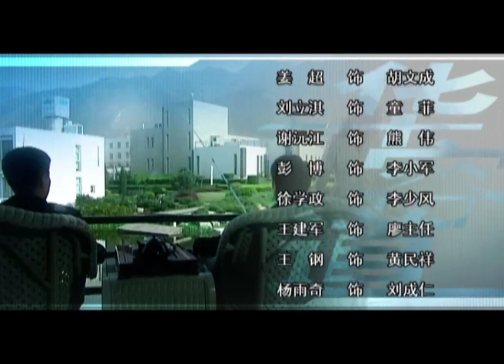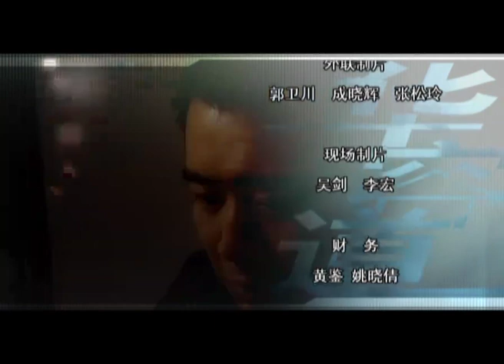華容道 EP25丨南華老板郭林打算在競爭中壹舉擊敗東森老板李小軍，以了結雙方多年宿怨（于和偉、姜超、斌子 主演）